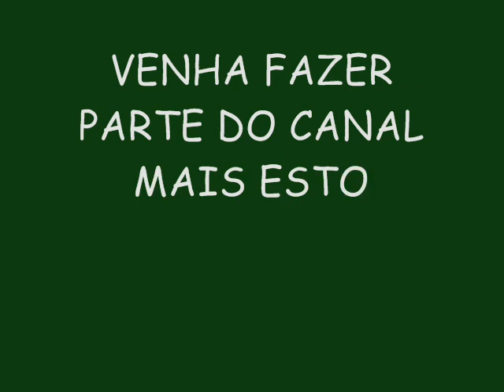LA FÚRIA PAGOFUNK NA VEIA VERÃO 2015 LANÇAMENTO - PUMBA LA PU